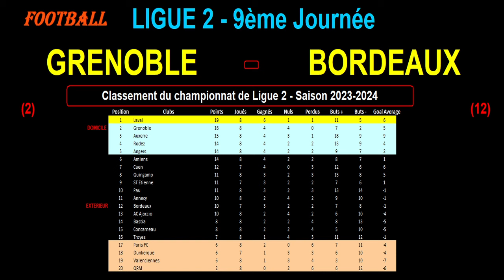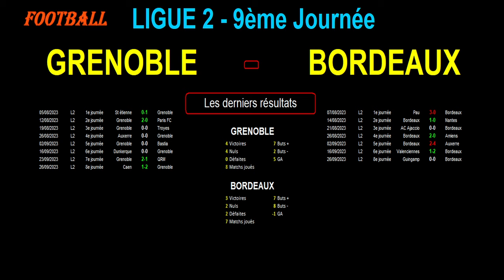GRENOBLE - BORDEAUX : match de football de la 9ème journée de Ligue 2 - Saison 2023/2024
Je vous présente le match de football du 30/09/2023 et de la 9ème journée du championnat de France de Ligue 2 de 2023/2024 : Grenoble contre Bordeaux.

Grenoble est 2ème de Ligue 2 avec 16 points et surtout aucune défaite. De plus Grenoble n'a encaissé que 2 buts en 8 matchs. De son côté Bordeaux est 12ème de Ligue 2 avec 10 points mais avec un match de moins.